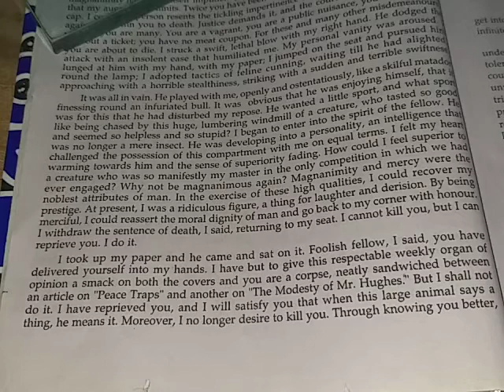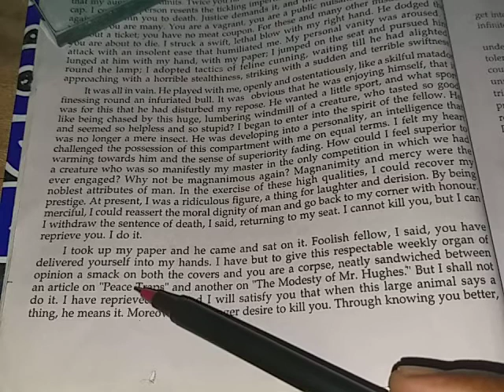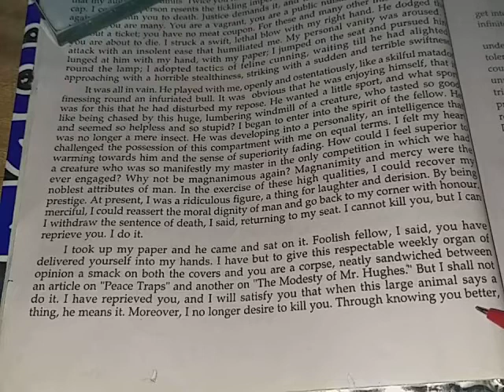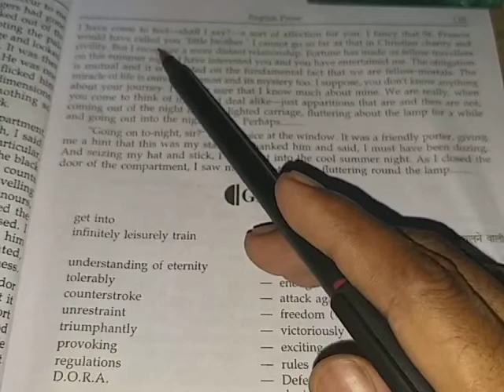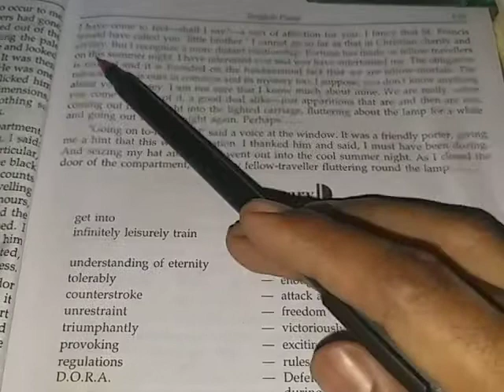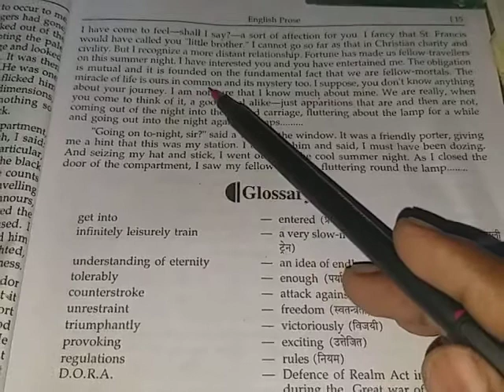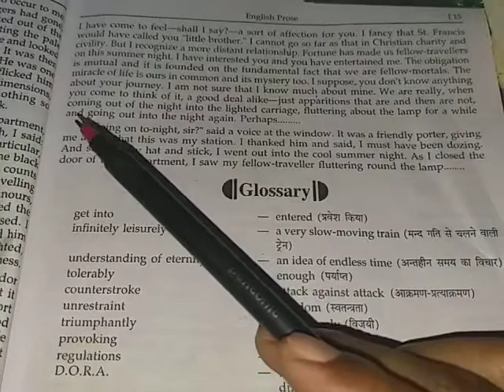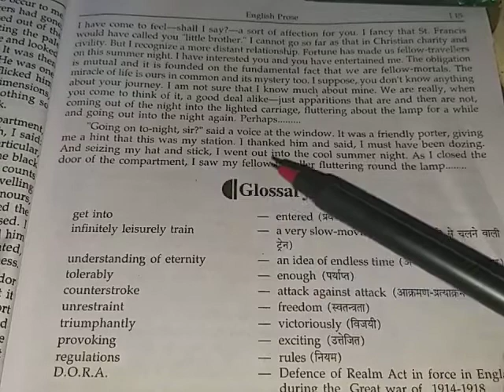A fellow traveller last part by S.K.Pathak